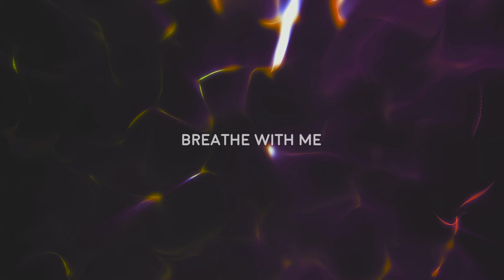[ASMR MUSIC] Sleep Tempo Shift: 65 to 40 BPM - Relaxing & Calming Binaural Delta Waves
The ASMR music to help you fall asleep, trick your body into relaxing by syncing your heart rate with this peaceful, relaxing sleep music with ASMR Triggers and Binaural Beats Delta Waves. This Sleep Music has an unique TEMPO SHIFT from 65 to 40 BPM- our approximate heart rate when falling asleep. An ideal way to beat insomnia, lower anxiety and relax body and mind.
ASMR Sleep Meditation Music, Binaural Beats Delta Waves for Deep Sleep, Stress Relief, Yoga, Massage Music.

★ SUPPORT ME ★

Hello! If you’re new here, my name is Zac and I compose and produce relaxing music and visuals- my goal is to help you beat stress, anxiety and insomnia!

You can find all kinds of relaxing videos on my channel, all produced, composed and created by me.

I get asked about my gear, software and creative process so here are some FAQ:

I use a variety of DAW’s (Digital Audio Workstation) and software synths as well as sampling techniques. All compositions are original and produced by me personally. Visuals are created with Adobe's CC tools.

*How about your camera?
I love my vintage analogue reflex cameras like the Minolta X-700 but I also shoot digital with my Canon 5D Mark II and Iphone 8 plus ☺

Before FCP7, now mostly Premiere. They are both great.

*Which microphone do you use for your ASMR recordings?
I mostly use the Olympus LS-10 Linear PCM Recorder.

*Why is there a circle in most of your videos?
SleepTube is the first and only sleep music channel with a unique breathing meditation circle. Deep breathing is shown to reduce stress with as little as six breaths.

All music/audio are original compositions created and produced by me. They can not be copied, reused, remixed or distributed.